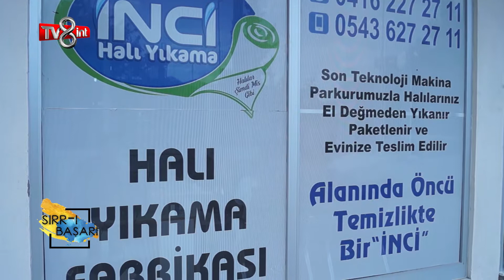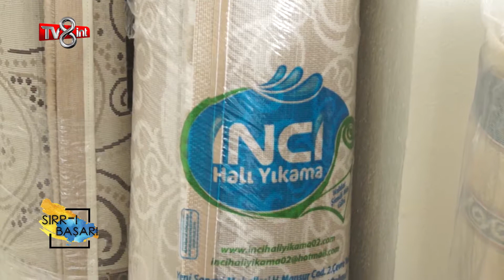TV8İNT SIRRI BAŞARI - İNCİ HALI YIKAMA